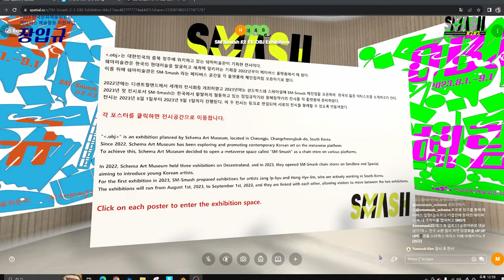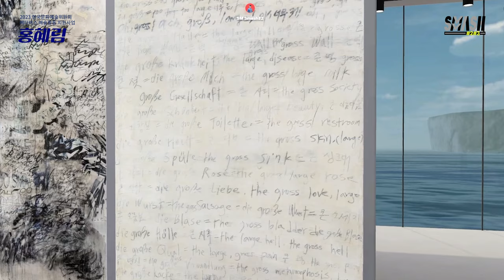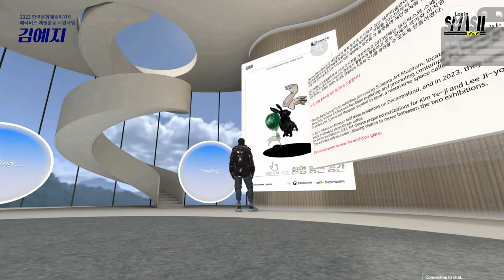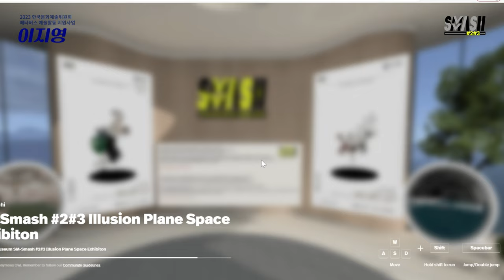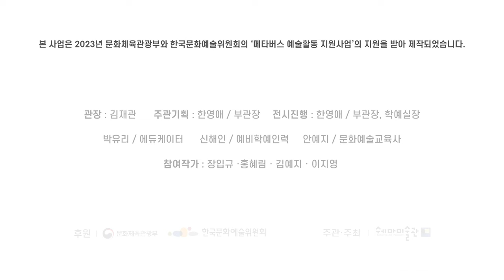[ARKO] 쉐마미술관ㅣSM Smash#2#3 (2023년도 메타버스 예술활동 지원사업 결과보기)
2023년도 메타버스 예술활동 지원사업 선정작,
쉐마미술관의 'SM Smash#2#3'
메타버스 내에서 이루어질 수 있는 예술의 형식을 실험한 결과물을 만나보세요!